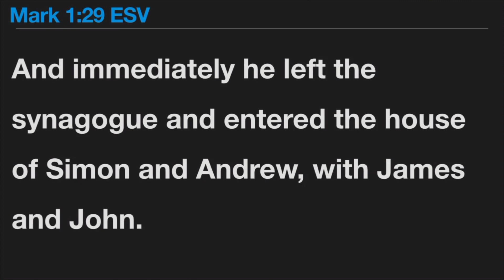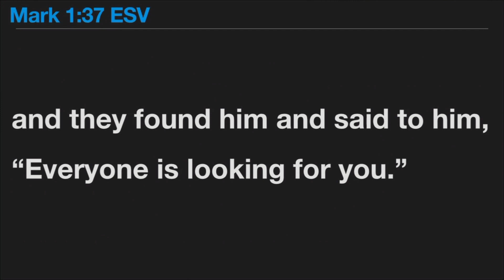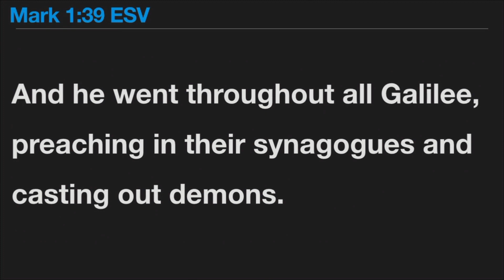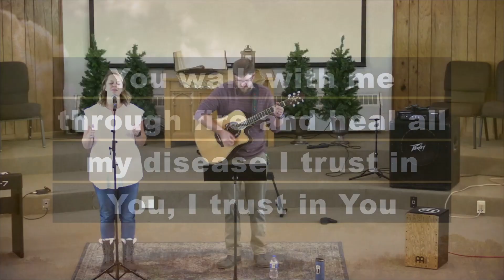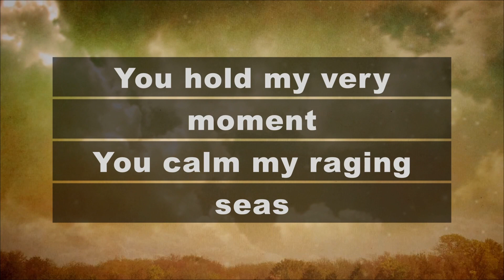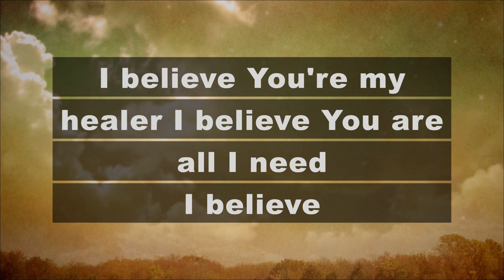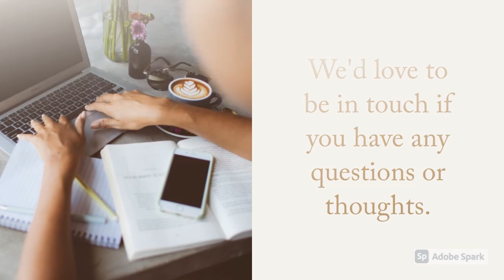Authority Over Wellbeing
Mark 1:29-34
Pastor Shane Rosty

Announcements:
-Sign up for a 10 minute slot for directory pictures. Pictures will be taken Jan. 28th & 29th by Jennifer Kessler
-Clipboard sign up went around for dinners for the Cox Family